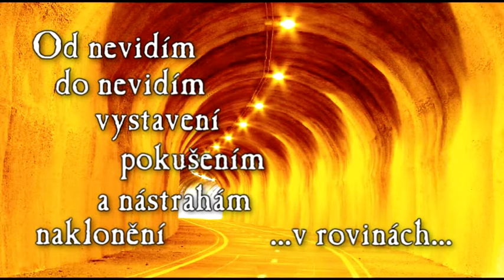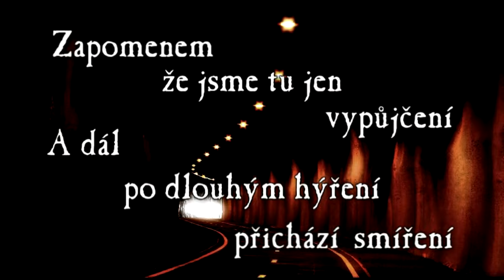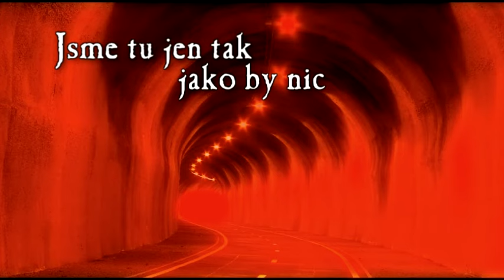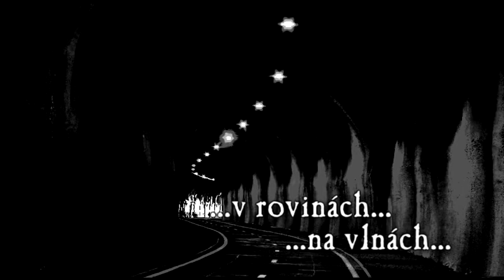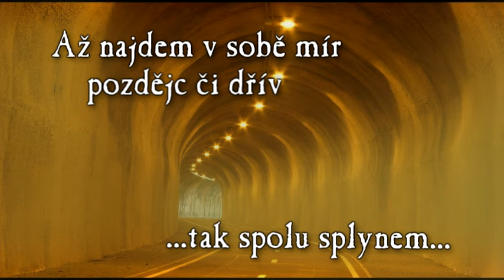Viktor Dyk: V rovinách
Píseň ze soundtracku k filmu Bestiář (2007) od režisérky Ireny Pavláskové. Hudbu složil Jiří Chlumecký a text napsal a nazpíval Viktor Dyk.